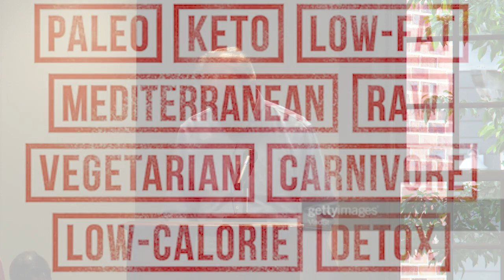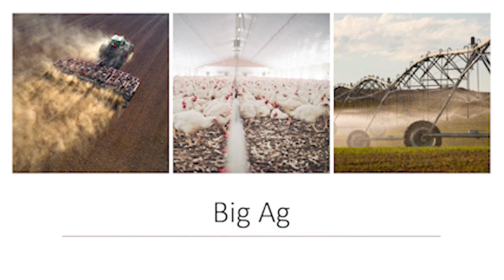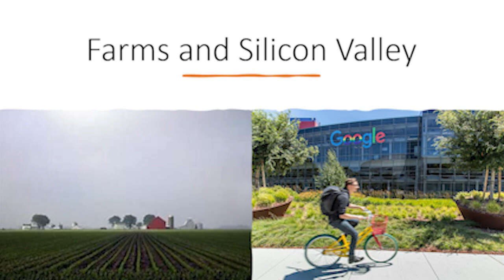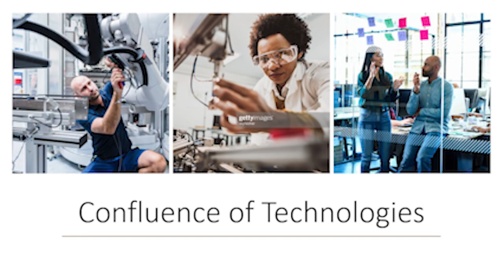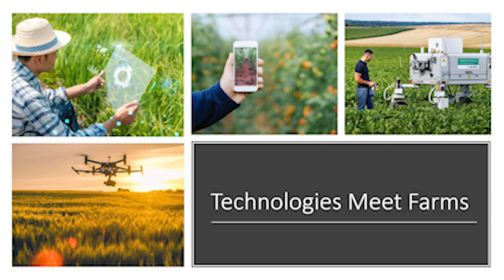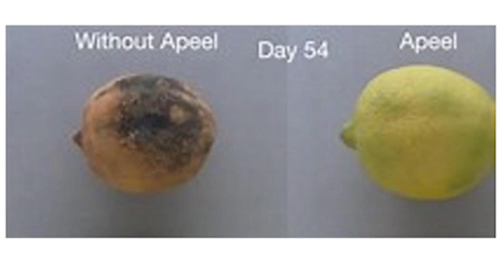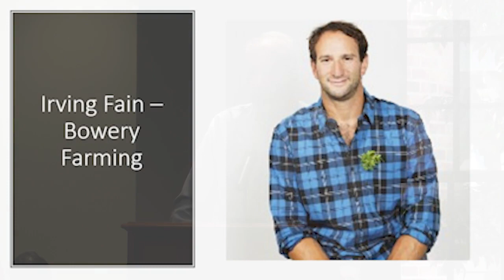Author Series | Richard Munson | Tech to Table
Today, landmark advances in computing, engineering, and medicine are driving solutions to the biggest problems created by industrialized food. Tech to Table introduces readers to twenty-five of the most creative entrepreneurs advancing these solutions. A revolution in how we grow and eat food is brewing and reinvention is desperately needed. Under Big Ag, pollution, climate change, animal cruelty, hunger, and obesity have festered, and despite decades of effort, organic farming accounts for less than one percent of U.S. croplands. Entrepreneurs represent a new path; one where disruptive technology helps people and the environment. Some of these innovations include supplements to lower the methane in cattle belches, drones that monitor irrigation levels in crops, urban warehouses that grow produce year-round, and more. Munson’s deftly crafted profiles offer a fascinating preview of the coming future of food.

Richard Munson is the author of several books, including Tesla: Inventor of the Modern. He also has written a biography of Jacques Cousteau, a history of electricity, and a behind-the-scenes look at how congressional appropriators spend taxpayer money. Now based in Chicago, Munson has worked on environmental and clean-energy issues at non-profits, within universities, in the private sector, and on Capitol Hill.